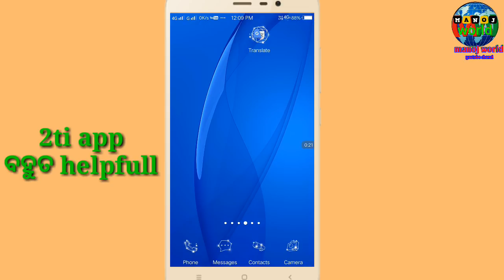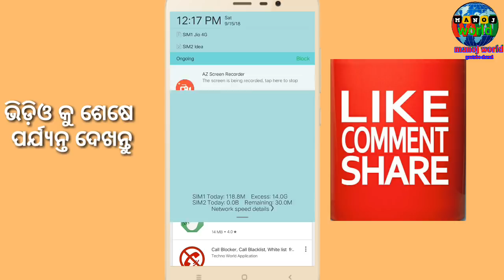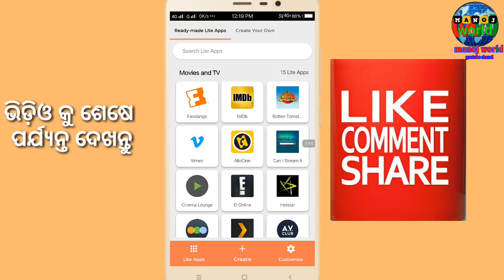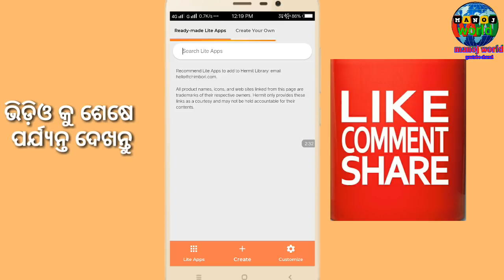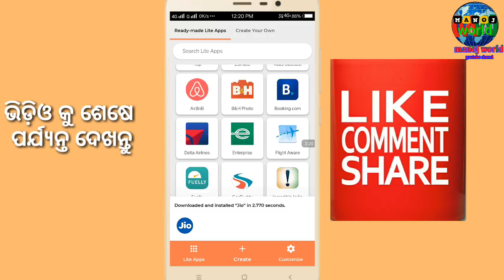Free ରେ download କରନ୍ତୁ ଏହି app କୁ।।।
WHAT ARE LITE APPS?
Fast, Tiny Web Apps with awesome Android integration

With Hermit, you can replace your large native apps with Web-based Lite Apps.

Browse faster, save data, block ads, protect your privacy, browse in Night Mode, Reader View, and customize your Lite Apps with over 20 different settings for every Lite App! All in a 3 MB app.

UNLIMITED LITE APPS, FREE FOREVER
Free Forever: No limits, no ads, no tracking, no payment!
Premium: Get access to current and future Premium features with a ONE-TIME purchase:

We respect your privacy, so we don’t collect any personal information or sell your data. You are our only source of support for many more years of innovative feature-packed updates. Thank you!

BROWSE FASTER. SAVE DATA.
Hermit speeds up your browsing while also protecting your privacy.
No Ads. Not even in the Free Version.
Ad Blocker: Makes all web pages lean, tiny, and beautiful again.
Popup Blocker: Prevents unsafe and deceptive sites from opening new tabs or vibrating your phone.
JavaScript Blocker: makes most pages load faster.
Data Saver Mode: Speeds up browsing by reducing image size.

Privacy Focused: No ads, no behavior tracking, no personal information collected.
Phishing and Malware Protection: Hermit blocks any attempts to install native Android apps & integrates Google’s Malware Blocker.
Incognito Keyboard: Any site URLs you type will be marked private by your keyboard, and not used to personalize auto-completion.

SUPERIOR BROWSING FEATURES
Scriptlets: Run your own custom extension scripts! In-built support for Google Translate, Lite Pages, QR Code, and many others.
Reader App: Read Articles from any browser/app using Hermit’s article extraction technology.
Night Mode: View any web site in Night Mode with a dark background and light text.
Estimated Reading Time: See how long an article will take to read, and jump to Reader View.
Multi Window: Use two Lite Apps at once on Android Nougat and above.
Text Size: Increase/decrease text size to improve legibility.
Double Back: Ever got stuck because the back button takes you to the same page? Try Hermit’s Double Back feature!

ANDROID SYSTEM INTEGRATION
Direct Share: Share text & links from any Android app to Hermit Lite Apps.
Add Home Screen Icons: Other browsers merely add an icon and forget your settings. Hermit makes it into a true Lite App. Compare for yourself
Tab Reuse: Hermit doesn’t open new tabs if your Lite App is already open, just like native apps.
Atom/RSS Feed Notifications: Get immediately notified when a web site publishes new content.
Web Monitors: Feeds not supported? Hermit can monitor any specific part of any web page and notify you when it changes.

UNLIMITED CUSTOMIZATION
No other browser lets you customize as many settings as Hermit, and they’re saved individually for each Lite App.
Custom Icons: Pick any icon for your Lite Apps, or create a custom monogram!
Color Picker: Create your own theme.
Text Size: Change and save settings individually for each site.
Desktop Mode: Load desktop sites instead of mobile sites.
Frameless Mode & Full Screen Mode: You’ll have to try these out for yourself!
Orientation: Choose whether you want a Lite App to always open Vertical or Horizontal.
Welcome to use Whitelist

It can block off advertising, marketing, market research, scams, pranks, all unknown caller and your mother or boss... except for the phone number that exists in your mobile phone contacts. This app can be convenient to record, query, and mark blocked caller name.

* Features
Small, power-saving, no ads.

* Precautions
(1) This is not a blacklist app. You do not need to do anything. It is just an automatically block off all unknown callers are not in your mobile phone contacts.
(2) If your mobile phone has the optimized memory app or service, then our "whitelist" app may not work properly. Please first set our "whitelist" app to exclusion list in it.

Contactsi friend am manoj welcome to my chanel ""”manoj world""